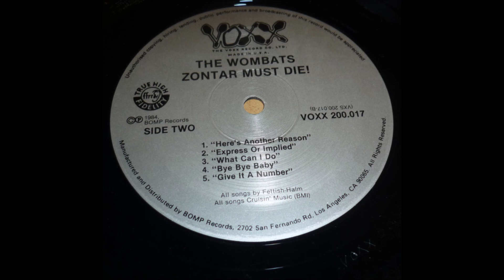Wombats - Express Or Implied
"Zontar Must Die!", 1984